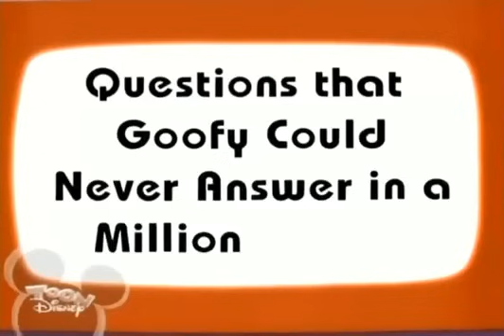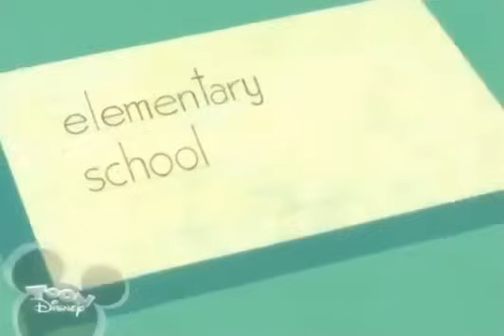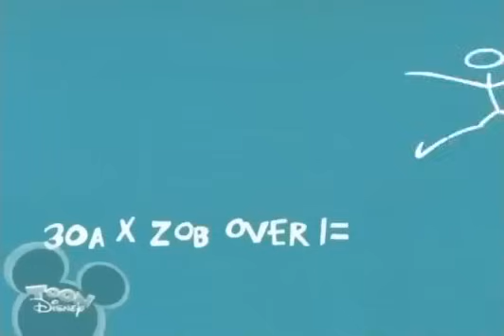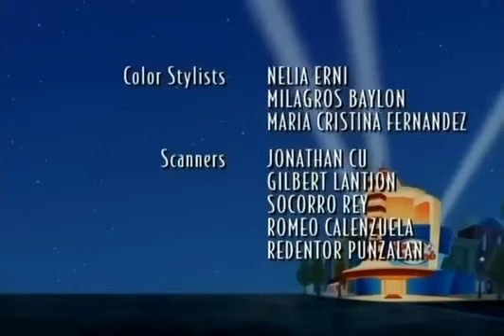Disney’s House of Mouse Season 1 Episode 3 The Three Caballeros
Donald thinks he's too cool to be a part of the House of Mouse, thus Mickey hires the help of Donald's buddies, Jose Carioca and Panchito Pistoles to form the Three Caballeros!